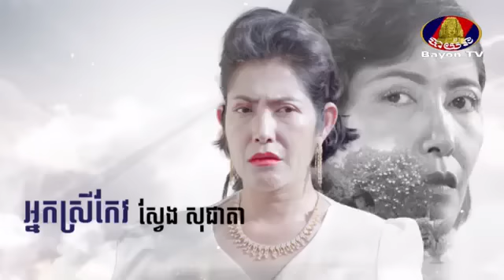រឿង ស្អប់ណាស់ ស្រលាញ់ណាស់ ភាគទី ៣៨